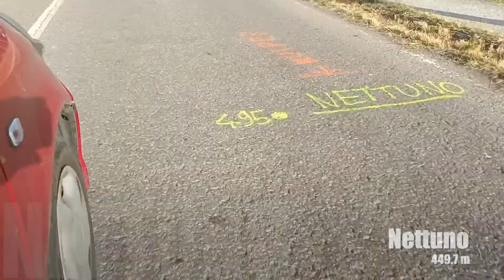Il sistema solare in scala 1:10 miliardi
Franco Bagnoli
Francesca Nerattini
Giovanna Pacini
Scienzestate 2022 Sesto Fiorentino